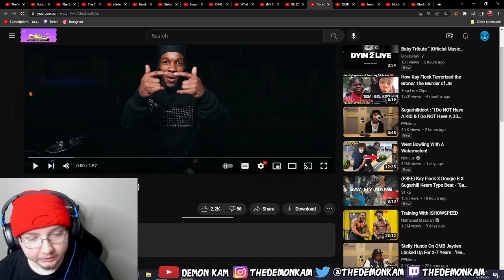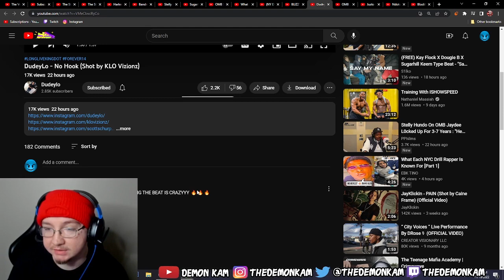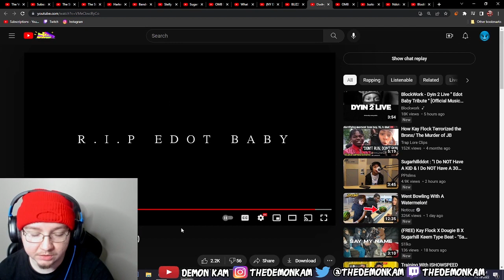Demon Kam Reacts to DudeyLo - No Hook (Shot by KLO Vizionz)